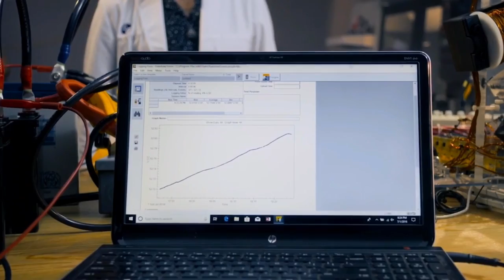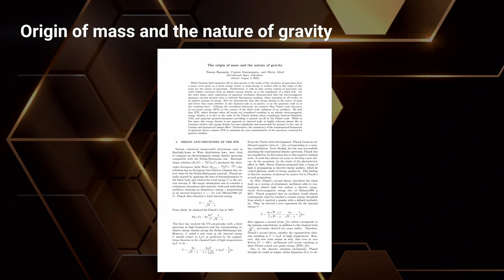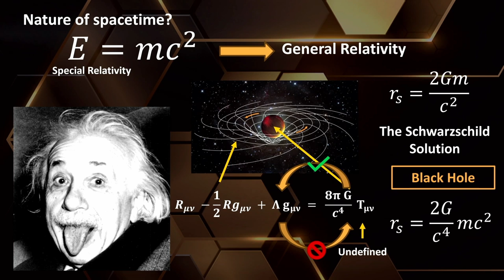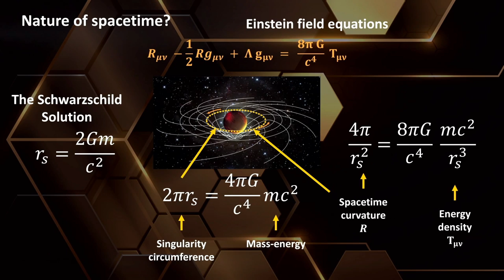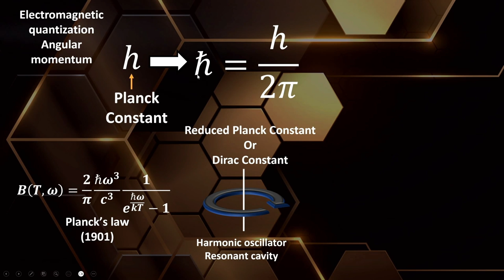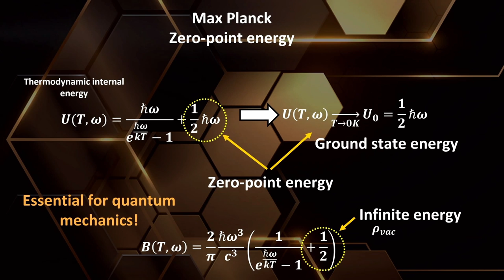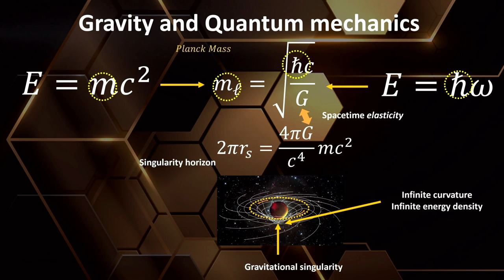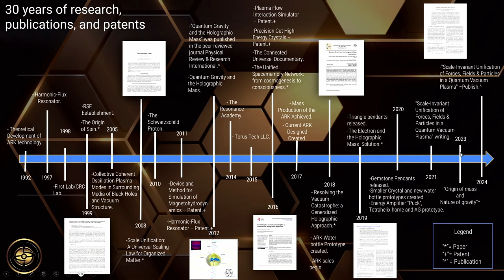Building a NEW FUTURE for Humanity | Quantum Vacuum Energy & Gravity Control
We are pleased to have had such an outstanding turnout and participation on this call.

Thank you to those of you investing in your future to transform the world.

As explained on the call, Nassim has launched a new company called the International Space Federation (ISF - links below), humanity’s first space exploration organization based on the development of gravity control using quantum vacuum energy as the power source, aka, zero-point energy (ZPE), the fundamental force driving the nature of our reality.

On the call, Nassim and his team discussed the science and technology for the future of physics and dove deep into leading subjects in today’s science news.

We will provide links to the recorded video for those that missed it, so be sure to keep an eye out for Spacefed.com follow-up emails.

In a recent interview, Nassim spoke granularly about zero-point energy as the basis of quantum mechanics and hence, the fundamental nature of our reality. To understand the nature of our reality and to utilize its infinite energy source, there is a need to understand the origins of mass and the nature of gravity.

If at the base of all existence is an infinite source of energy running our reality, wouldn’t you like to know more about that?

Take a deeper dive with us to understand the mechanics for how the universe works.
Advance your knowledge of Quantum Reality.

This is the first step to transforming your future.